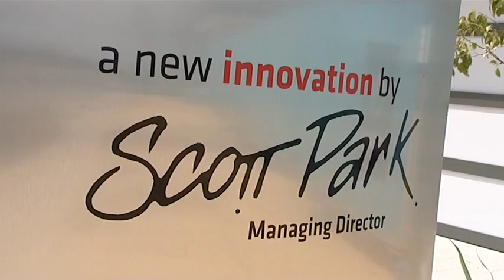The West Real Estate Program on ch7 2014 S03E36 Scott Park Tips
Allan sits down with Scott Park to have a chat about choosing the correct block of land for your lifestyle.